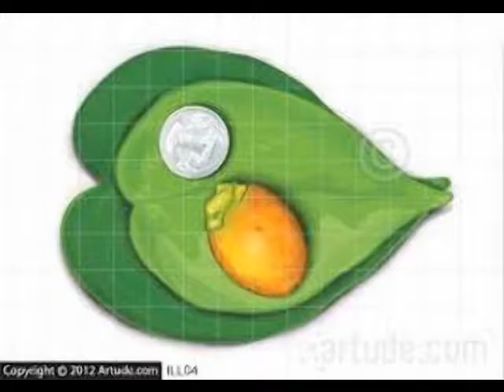vethila for mind refresh